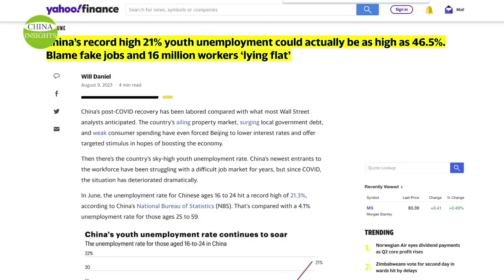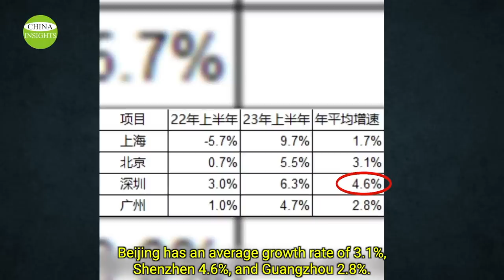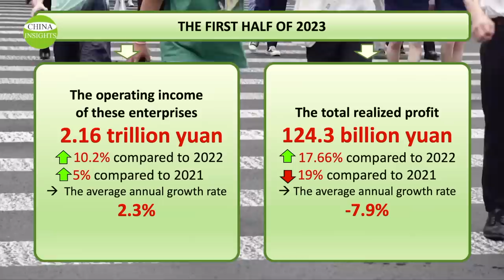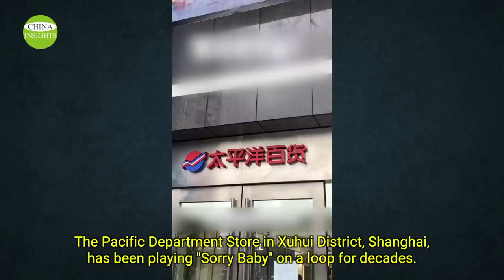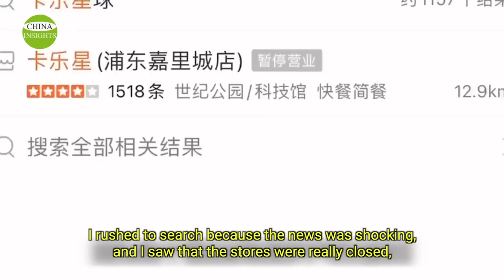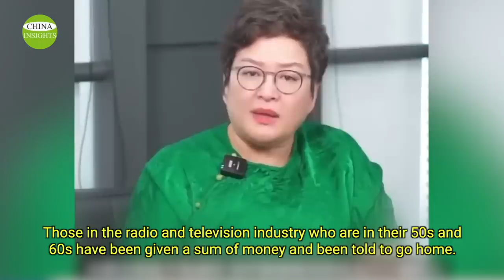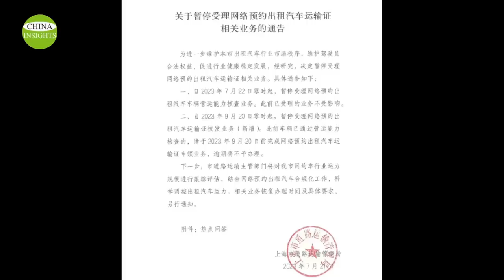Going Back 20 year! Shanghai's depressed reality exposes China's economic misery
In recent months, Shanghai's economy has become even more bleak. Manufacturing activity has shrunk, exports have fallen, and the youth unemployment rate has hit record highs to the point where the government no longer releases new data. The Chinese government's data is notoriously watered down. But even with this data, we can still see that China's economy is in a steep recession.